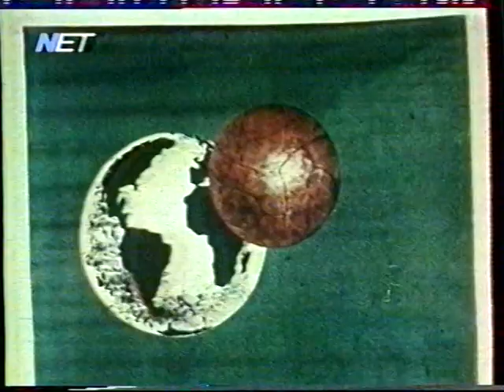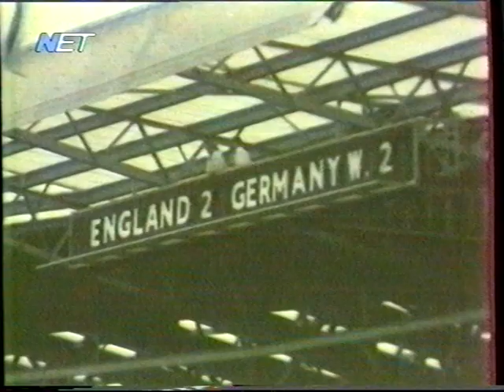1960-1969 ΑΝΑΣΚΟΠΗΣΗ ΣΠΟΡ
ΤΟ ΝΤΕΡΜΠΥ ΤΟΥ ΑΙΩΝΑ